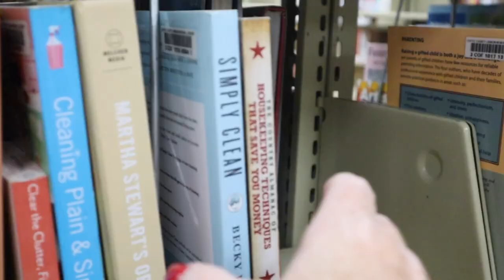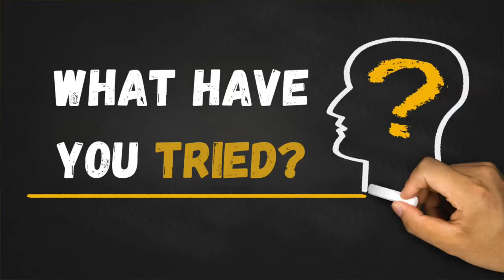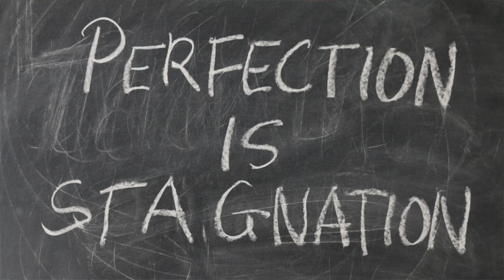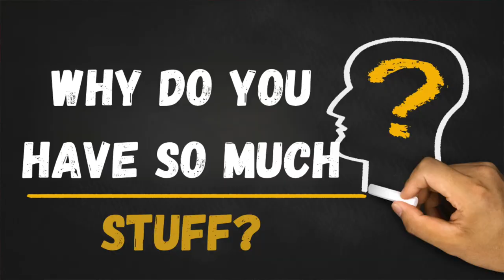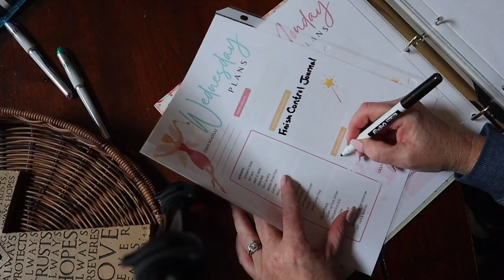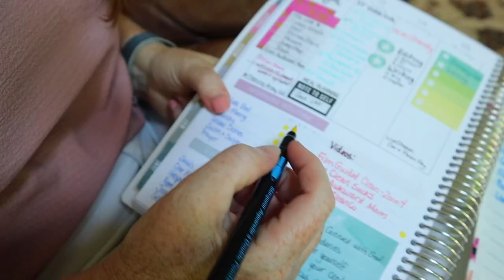The Ugly Truth About Cleaning: Why Cleaning S*cks Is the Book You Need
Today we are talking about why 'Cleaning S*cks" unlocks the ugly truth about your struggle to clean.

00:00 Lessons learned from the book 'Cleaning S*cks'
00:33 What is the first step to cleaning?
01:51 What do you really want out of your space?
02:26 How does your space make you feel?
03:46 Why is cleaning so difficult?
05:04 What cleaning routines have you failed in the past?
07:42 Does perfectionism affect your cleaning or lack of cleaning?
09:29 Why do you have so much clutter?
13:18 'Cleaning S*cks' cleaning tips
13:25 Where to start cleaning
14:25 How to handle discouragement with cleaning
15:48 Why should you track your progress?
17:18 How to clean on bad days with an illness?

In this must-watch video, we present to you the book that will change your life - "Cleaning S*cks" by the renowned author and creator of the UFYH cleaning method, Rachel Hoffman. This book provides a refreshing take on household chores, revealing the untold truth about cleaning that will leave you shocked. With practical tips, relatable stories, and a no-nonsense approach, "Cleaning S*cks" is the ultimate guide to achieving a spotless home without stress and hassle. This book dives deep into what we really want out of cleaning and why we struggle with cleaning. She provides solutions to common cleaning setbacks such as time management, motivation, and maintaining a clean house. But, the book goes beyond just cleaning tips, it delves into the impact of a clean environment on our mental and physical health. Have you ever wondered why your mood is affected by the state of your house? "Cleaning S*cks" explores this and more. So, if you are tired of endless house chores, want to improve your mental health, and live a stress-free life, this book is definitely for you. Join us as we uncover the secrets of "Cleaning S*cks" and why it is the book you need. Get your copy today and start enjoying the benefits of a clean and organized home.

Although the title is not my favorite, I did a review of Unf- Your Habitat (UFYH).  Honestly, I think the title of the book/system is there to grab young college students' attention and it does.  Additionally, it is a legit cleaning system with daily, weekly, monthly, and even seasonal tasks.  However, I feel like it is designed more for single people and apartment life vs family life.  UFYH will definitely teach the basics of keeping tidy which is amazing to a largely untidy age group but I feel like a robust system like clean mama, TOMM, and FlyLady works better once you have a larger space and more people to care for.

♡ This video is not sponsored and all items were purchased by me.

Things used in this video: